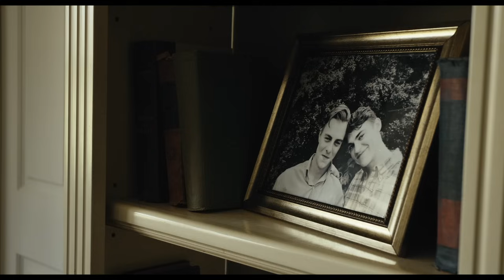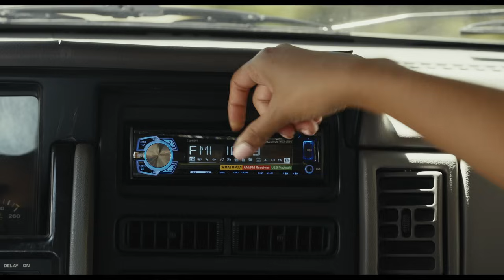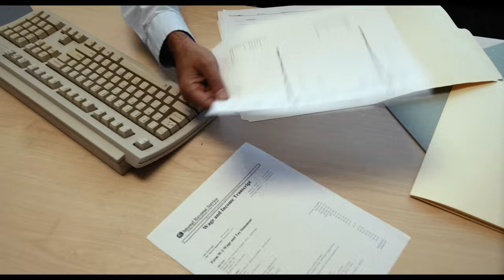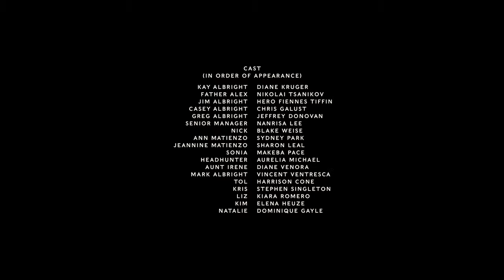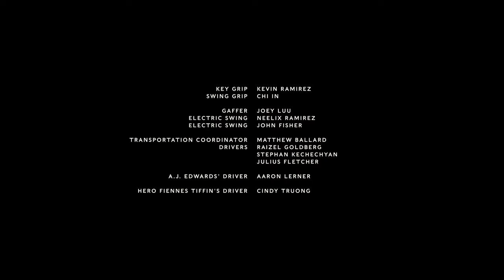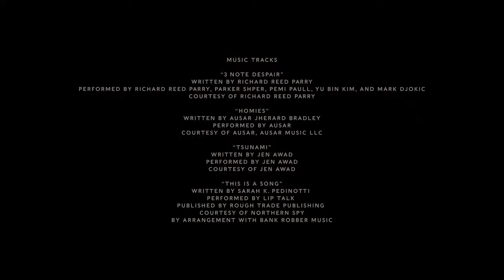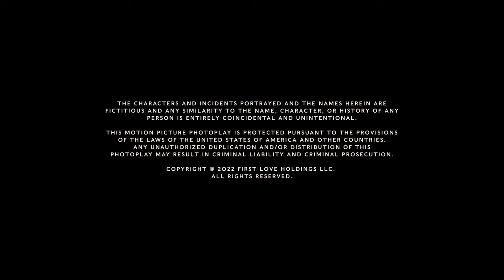First Love | Bahasa Indonesia Dubbed | Full Movie | Drama Romantic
Karena resesi ekonomi besar yang dimulai pada tahun 2008, ayah siswa sekolah menengah atas Jim Albright, Greg, kehilangan pekerjaan di bank. Jim memberi tahu dia bahwa dia akan mencoba mendaftar ke perguruan tinggi di mana dia mungkin bisa mendapatkan setidaknya sebagian dari perjalanan untuk mengikuti jalur tersebut.

Menyadari dia hanya punya waktu 20 menit untuk menulis makalah untuk kelas, Jim pergi ke perpustakaan sekolah untuk menyelesaikannya. Di sana, saat dia mencari buku, dia mencari sesama senior Ann di sisi lain rak buku dan terpikat. Jim kemudian melihatnya berlatih drama teater di auditorium.

Membawa Ann keluar dari kelas bahasa Spanyolnya dengan catatan palsu dari administrator sekolah, Jim mengaku dia memalsukan panggilan tersebut untuk berbicara dengannya sendirian. Pemalu, dan tidak berbagi kelas dengan Ann, dia menjelaskan bahwa dia hanya ingin berbicara dengannya sebentar saja. Jim memuji matanya.

Sepulang sekolah, Ann meminta tumpangan pada Jim. Daripada membawanya pulang, dia membawanya ke tempat cantik yang menghadap ke laut dan mereka nongkrong. Saat dia tiba di rumah lebih lambat dari biasanya, ibu Ann menanyakan alasannya. Ketika Ann memberitahunya bahwa dia adalah orang baru, dia berasumsi dia sedang berkencan dan menyetujuinya.

Greg bertemu dengan perekrut pekerjaan di kota, sementara Kay menghadapi tantangan pengasuh Bibi Irene. Dia tidak memiliki pengasuh dalam waktu lama, jadi Kay menyarankan sebuah rumah, yang kondisinya buruk. Irene mengingatkannya bahwa dia secara praktis membesarkannya sebagai miliknya karena saudara perempuannya pada dasarnya meninggalkannya, lalu mengusirnya.

Malam itu saudara laki-laki Kay, setelah membual tentang betapa sibuknya dia dan istrinya, terang-terangan mengkritik Greg. Seorang pekerja kerah biru, ia menyiratkan bahwa pekerja kerah putih, mantan bankir yang diberhentikan memang pantas.

Pemain:

Hero Fiennes Tiffin sebagai Jim
Sydney Park sebagai Ann
Diane Kruger sebagai Kay Albright
Jeffrey Donovan sebagai Greg Albright
Blake Weise sebagai Nick
Diane Venora sebagai Bibi Irene
Nikolai Tsankov sebagai Pastor Alex
Harrison Cone sebagai Tol
Elena Heuzé sebagai Kim
Chris Galust sebagai Nick Albright
Bruce Wexler sebagai Vance Hughes
Kiara T. Romero sebagai Liz
Dominique Gayle sebagai Natalie
Makeba Pace sebagai Sonia
Stephen Singleton sebagai Kris
Nanrisa Lee sebagai Manajer Senior